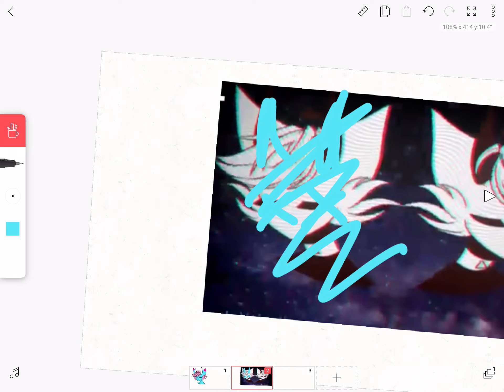UGH Y DO PPL TRASE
PPL FEEP TRASEING MEE